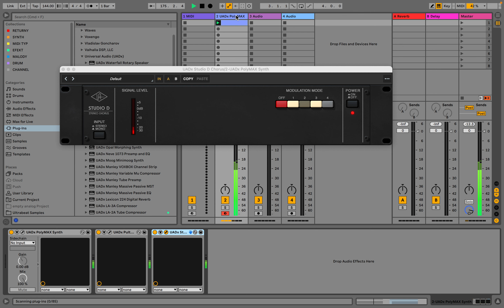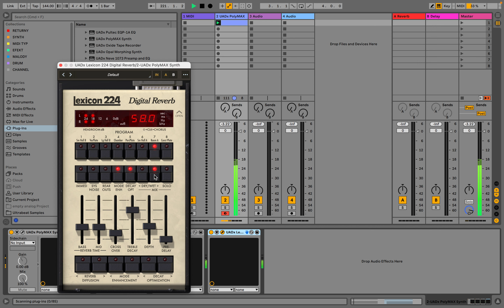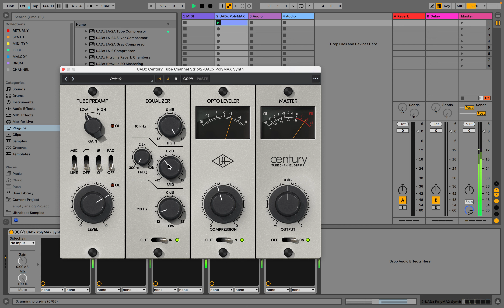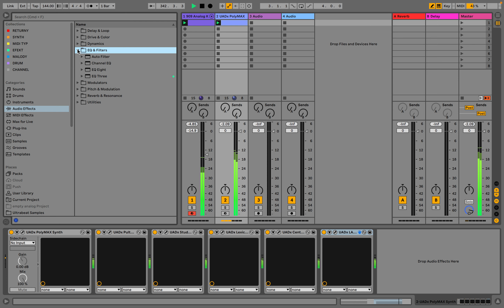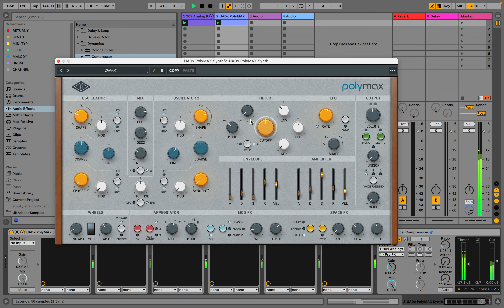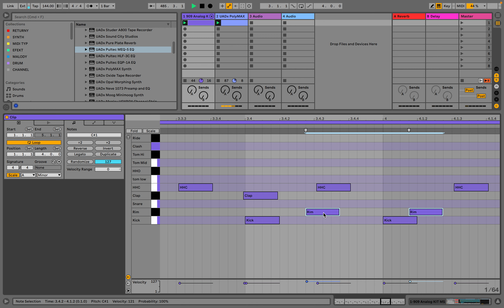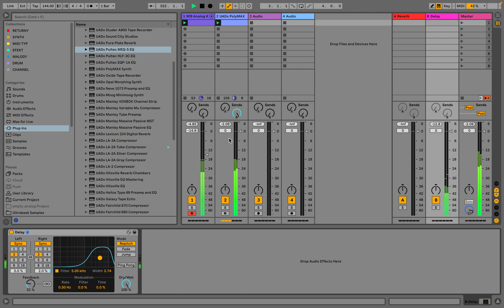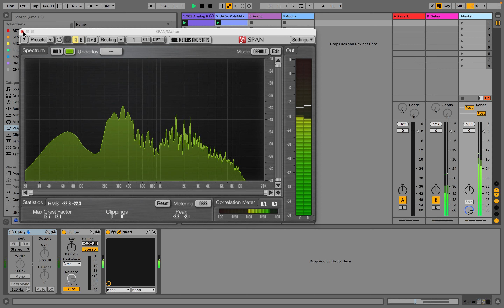Create Pads with Universal Audio Plug-Ins I PolyMAX Synth